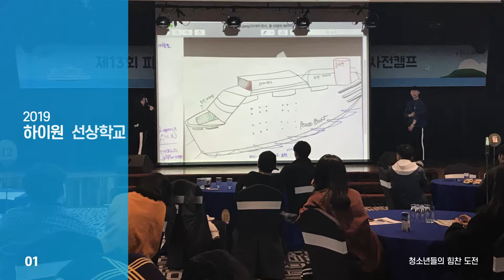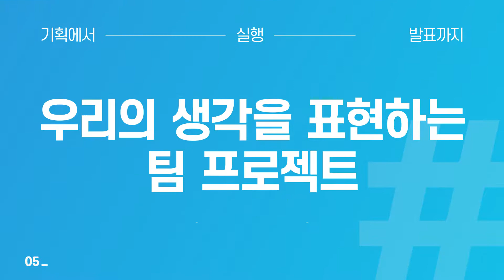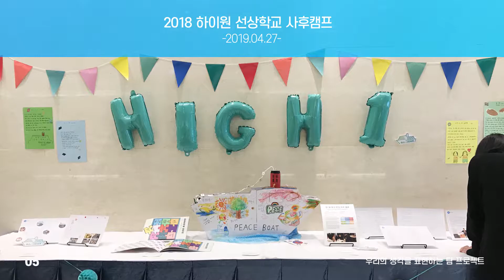[환경재단] 제13회 피스&그린보트 '2019 하이원 선상학교 '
문화예술 분야에 재능 있는 폐광지역 청소년들의 성장을 지원하는 강원랜드 사회공헌사업 '하이원 선상학교'! 제13회 피스&그린보트에서 하이원 선상학교의 일곱 번째 항해가 펼쳐졌습니다. 문화예술 분야 재능, 특기를 보유한 청소년들의 눈부신 활약, 함께 살펴볼까요?

제13회 피스&그린보트에 함께 하지 못해 아쉽다면?
☞제14회 그린보트에 함께 해요!

- 기간 : 2019년 12월 7일(토)~14일(토) / 7박8일
- 여정 : 부산 - 기륭/타이베이(대만) - 화롄(대만) - 제주(한국) - 부산
- 선박 : 코스타 네오로만티카호 (5만7천톤)
- 인원 : 1,400명
- 문의